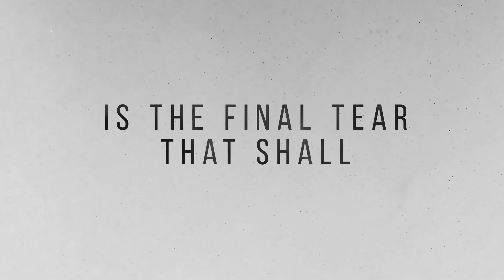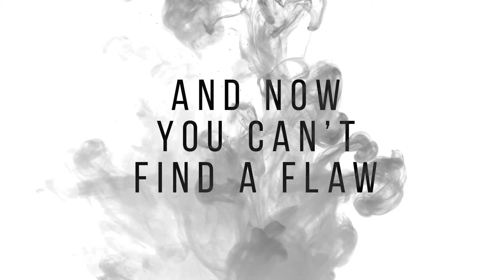SOURDOUGH-Expected lyric video.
Lyric music video for expected by SOURDOUGH